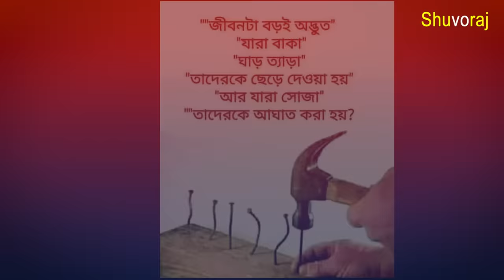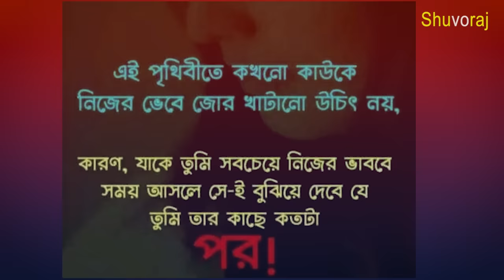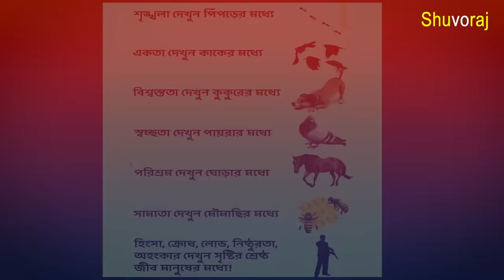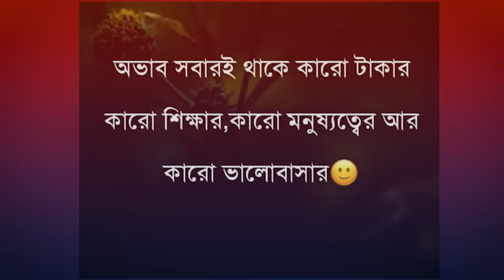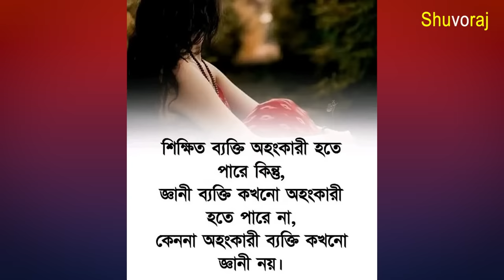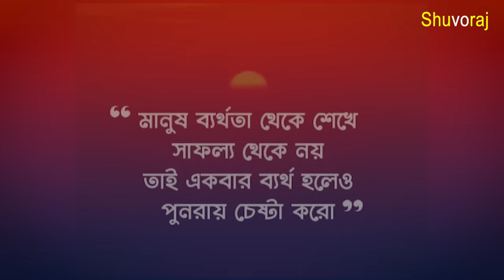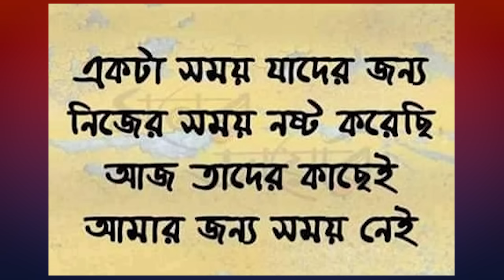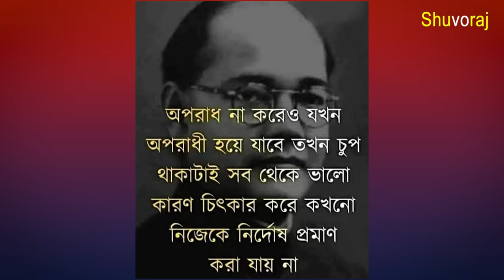Best Motivational Video In Bangla Quotes | Motivational ‍Speech| Bani কথাগুলো একবার একা শুনুন...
Best Motivational Video In Bangla | Inspirational ‍Speech কথাগুলো একবার একা শুনুন...